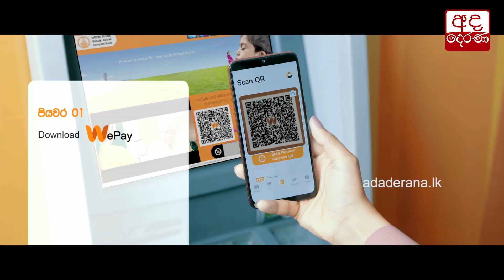සාධාරණ මිලක් ඉල්ලන ඇළහැර ගොවීන්...